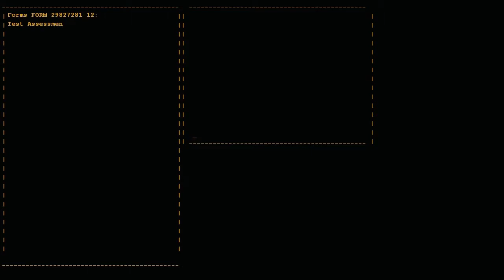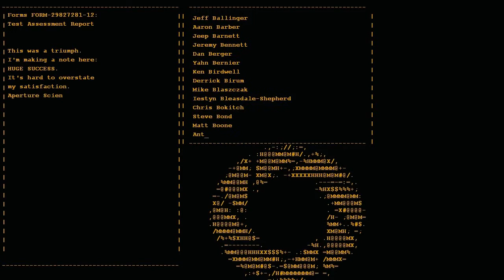Portal: Ep 7: GLaDOS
Join me as I become a test subject at a mysterious laboratory.